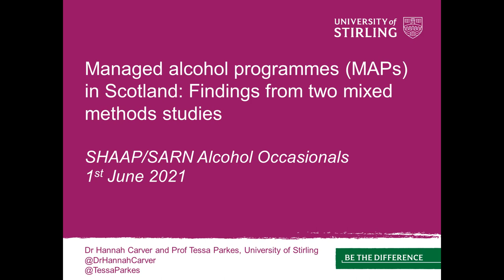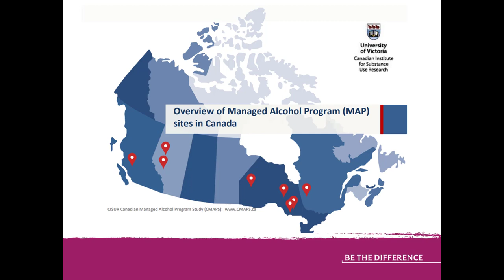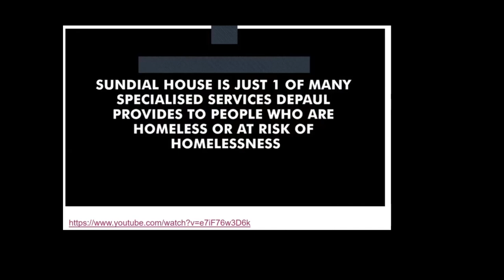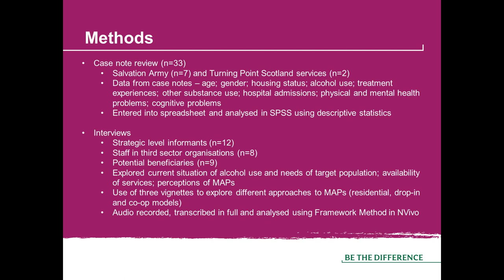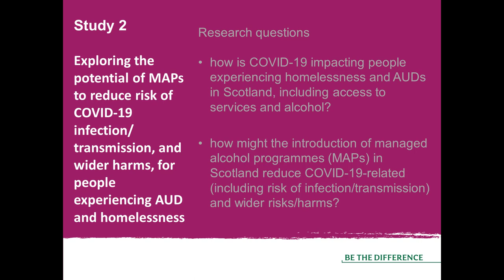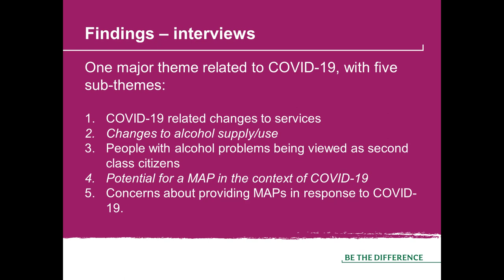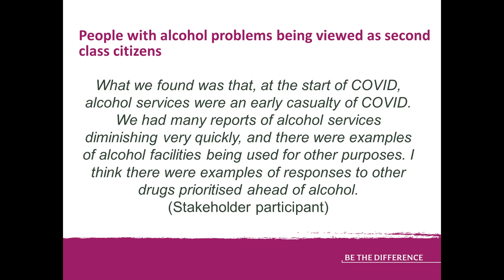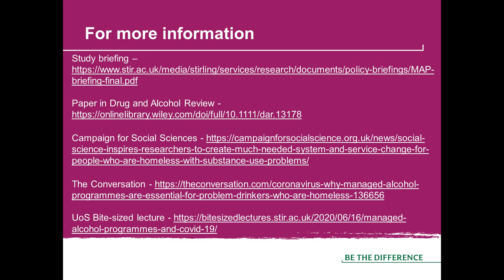Managed Alcohol Programmes: MAPs (presentation-only) | Hannah Carver and Tessa Parkes | 1 June 2021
Watch the research presentation “Managed alcohol programmes (MAPs) in Scotland: Findings from two mixed methods studies” by Dr Hannah Carver and Professor Tessa Parkes (University of Stirling), delivered at the SHAAP/SARN 'Alcohol Occasionals' webinar held over Zoom on 1 June 2021.

Please note: There were some technical issues so the slides have been replaced.  The video used in the presentation can be accessed

A recording with the full discussion and Q+A can be found on the SHAAP YouTube channel